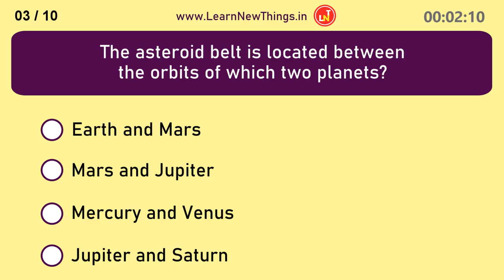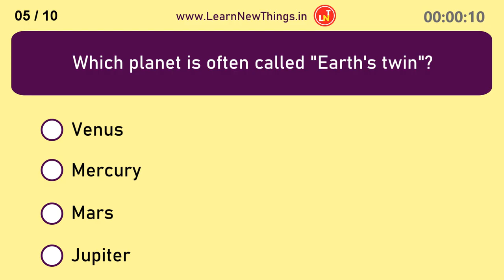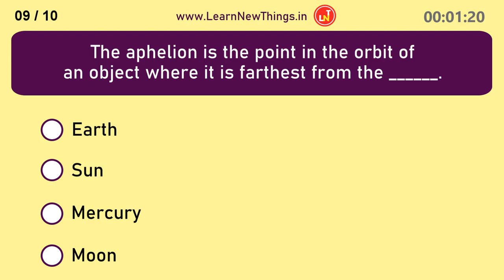Space Quiz - Part 2 | 10 Questions | General Science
In this video, 10 important questions from the topic space are asked. Below are some of the questions in the video:

Which planet is often called "Earth's twin"?
Which was the first artificial satellite of Earth?
Who was the world's first space tourist?